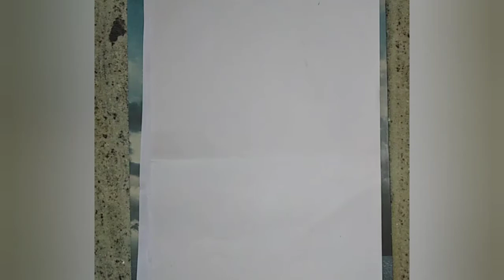Easy drawings for small children 😁